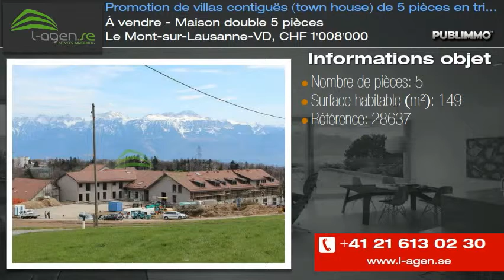À vendre - Maison double 5 pièces Le Mont-sur-Lausanne-VD, CHF 1'008'000